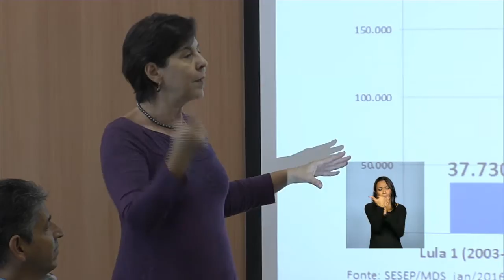Últimas - Banco Central mantém taxa básica de juros em 14,25% ao ano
ÚLTIMAS - 21.01.16: Nesta quarta-feira o Banco Central decidiu manter a taxa básica de juros em 14,25%; participando do Fórum Econômico Mundial em Davos, na Suíça, o ministro da Fazenda, Nelson Barbosa fala sobre ações do Brasil para buscar o equilíbrio fiscal; o Governo Federal liberou este ano R$ 1,2 bilhão para ações em vigilância à saúde e combate ao Aedes aegypt. E mais: escolas do semiárido nordestino vão ganhar 5 mil cisternas em 2016 para garantir água durante a seca, e governo participa do Fórum Social Mundial, em Porto Alegre.